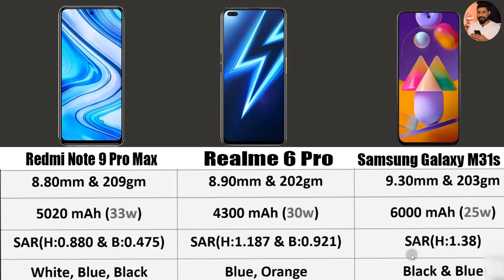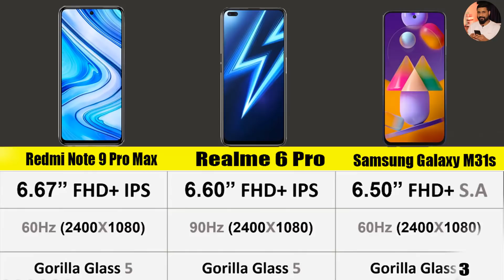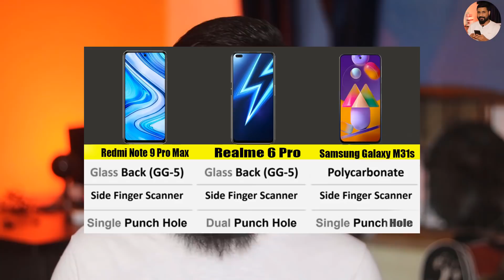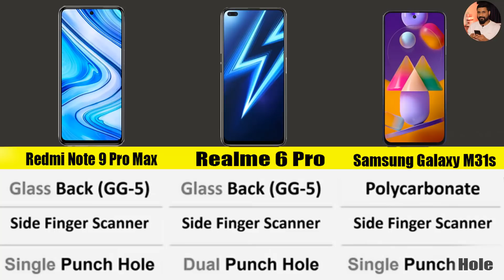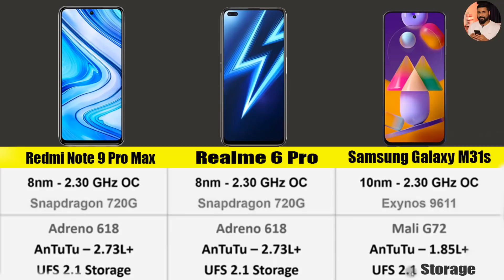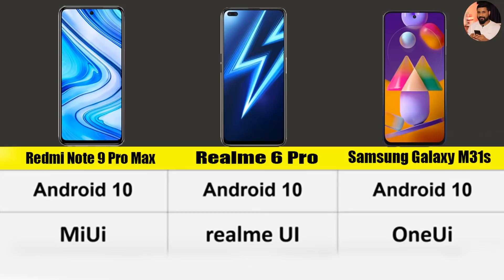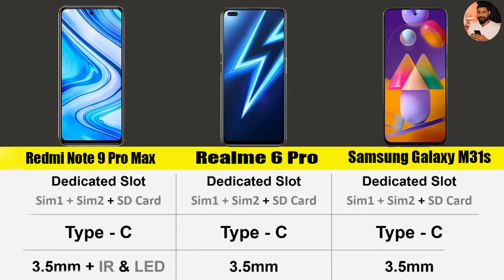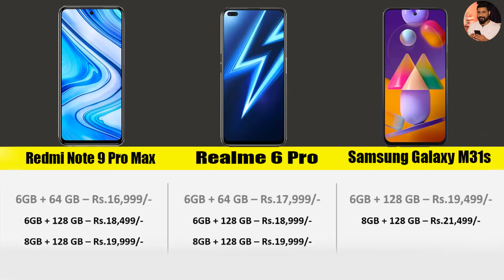Top 3 Best Smartphones Under ₹20000/Samsung Galaxy M31s vs Redmi Note 9 Pro Max vs Realme 6 Pro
Redmi Note 9 Pro Max
Samsung Galaxy M31
Motorola One Fusion+
Samsung Galaxy M31s
Samsung Galaxy M30
POCO X2
Realme 6 pro
Realme 6
Redmi Note 9 Pro
Redmi Note 8 Pro
Realme 6